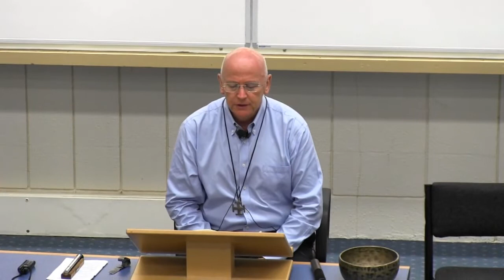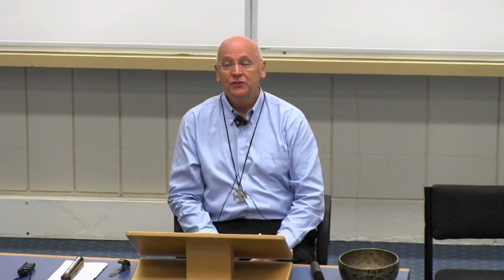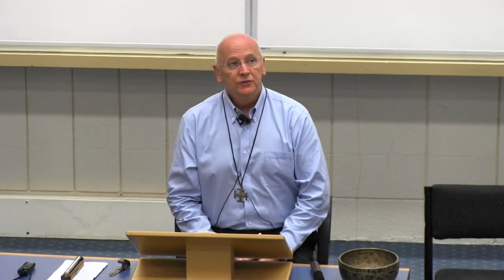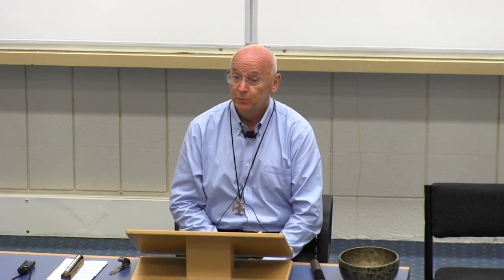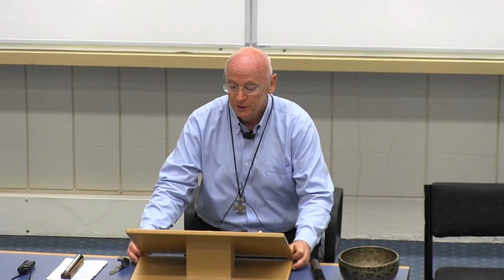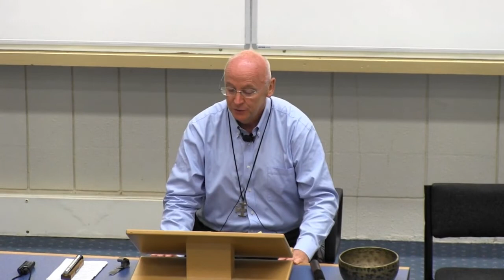Meditation as a Modern Spiritual Path by Laurence Freeman (01)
Meditation as a Modern Spiritual Path: Opening talk by Laurence Freeman OSB at the pre-Seminar Retreat: John Main Seminar 2015 in New Zealand